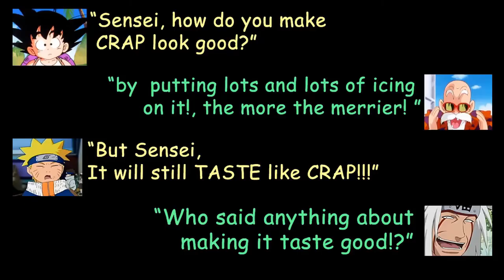Nuke what I found! | METAL GEAR SOLID V: The Phantom Pain - F.O.B. (PS3 HD)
"Nuke What I Found!"
FOB:Ramman_33

First off,
Special thanks to "Tallcley"
for allowing me to use his video/music/cover. His rendition of "Nuclear" was just perfect for what I needed to do with this video.

I rarely get a chance to go on a nuke mission, In the span of years since the game was released I have only been able to go on "Nuke Missions" at least  five(5)  times and got killed once before I can even make it to the core platform.

Unlike most Nuke Infiltrations that go in hard and heading straight for the nuke guns blazing(tried that already didn't work for me), I'd prefer to take the stealth approach as much as possible.
Video Clips from:
Invader Zim

Music From:
Invader Zim
"Curse You"

"AI Mammal Pod Song"

Metal Gear Solid (PS Classic)
"Warhead Storage"

I mostly do game play videos at the moment, hopefully at some future time I'll be able to create unique videos as well.
Your subscription will be much appreciated.